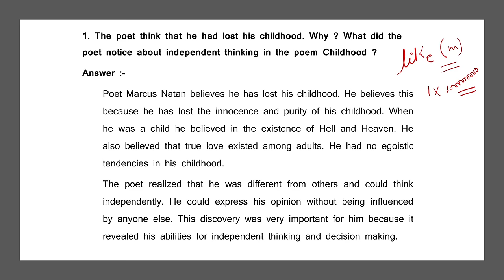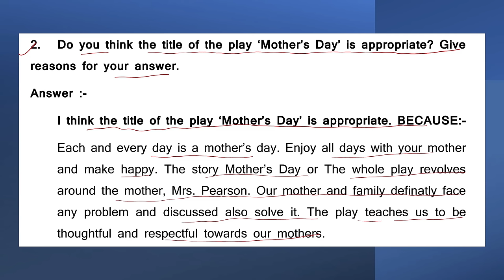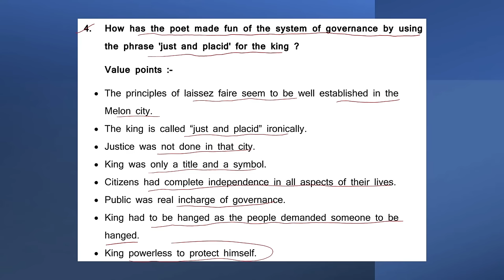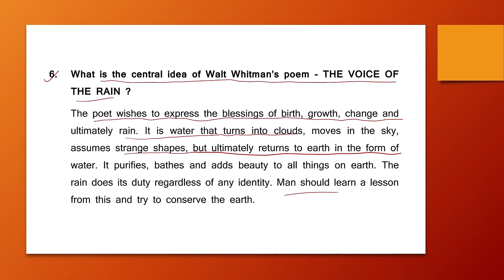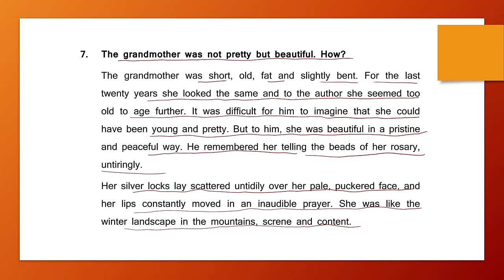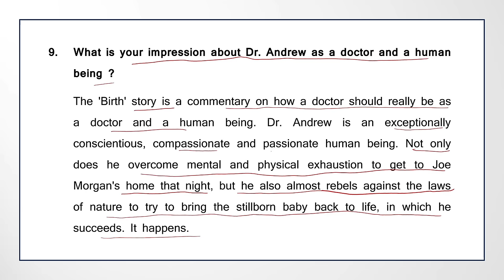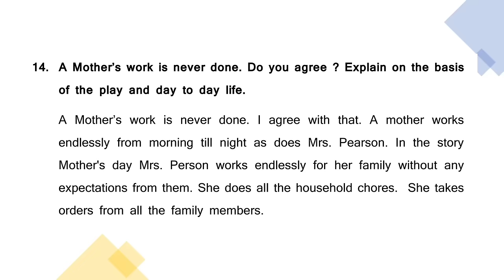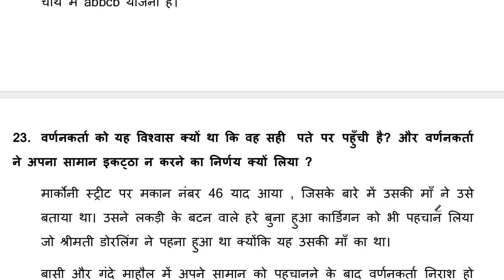class 11 english important questions for final exam 2024